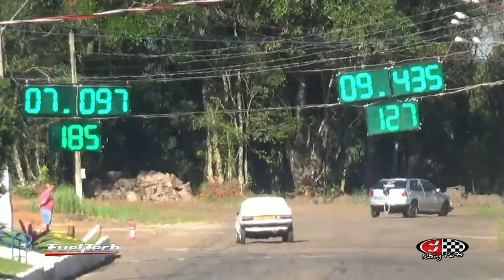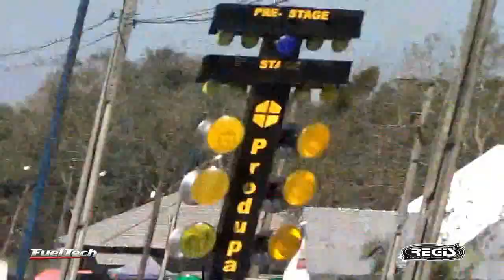3ª Etapa Copa Noroeste Barril MotorBull 2018 - Recorde Gol DTC 85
Novo recorde Gol DTC 85 - Fernando Defendi BF Cambios - 6,950s@190km/h